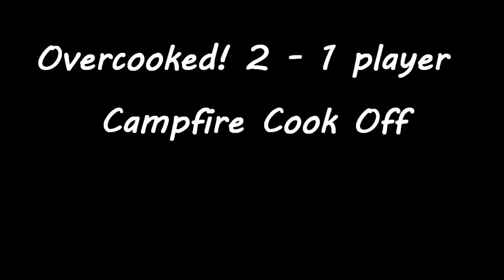Overcooked! 2 | Campfire Cook Off | Level 3-3 | 1 player (solo) | 4 stars